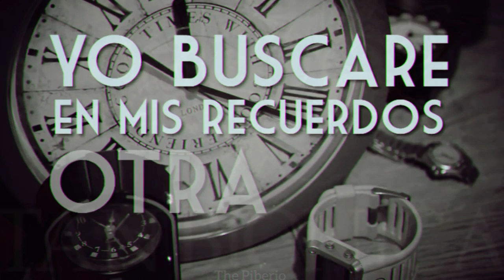Mis noches de Enero - Tan Bionica (lyric oficial)